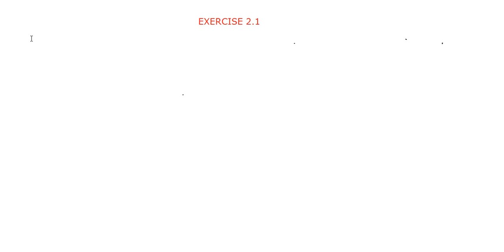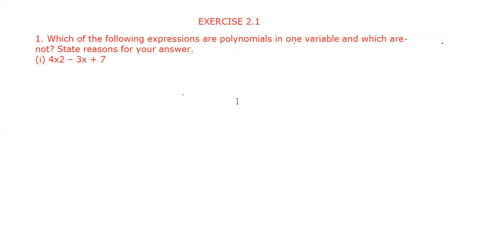Class-9th/Maths/Polynomial/Ex.-2.1(Complete)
NCERT/MP Board/CBSCE/Delhi Board/ICSE

Class - 1st to 8th - All Subjects
Class - 9th - All Subject
Class - 10th - All Subject
Class - 11th - Maths Science (PCM)
Class - 12th - Maths Science (PCM)

Hindi Medium - गणित और विज्ञान

EDUCATION & MOTIVATION
NCERT/MP Board/CBSCE/Delhi Board/ICSE
Medium -English & Hindi
Class - 9th - All Subject(Class-9th)
Class - 10th - All Subject(Class-10th)

 "Teacher for Kids"
ABCD , abcd for toddlers alphabet,abcdefghijklmnopqrstuvwxyz,abc song for kids
Abcd for childrens
abcde for child babies
abcd learn by magic,A for Apple,B for Ball,C for Cat D for Dog E for Elephant,F for fish
abc song alphabet,English alphabets,abcde for toddlers,song for toddlers

1234 100,123 counting Numbers
1+1=2
5+6 = 11
BODMAS RULE
alphabets abc song#class for kids#kids classes#kids learning#online classes#kids online videos#nurseryrymes#pre school#abcd#1234...#6789..kids player school#toddlers